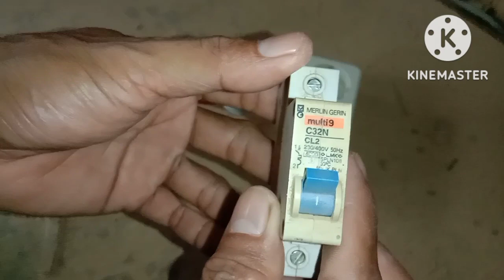INI BARU MANTAP..!! alat bantu untuk listrik kecil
di video kali ini saya akan berbagi cara menambah listrik yg daya kecil supaya kuat untuk nyalain mesin.
dengan tambahan MCB seperti yg di video ini.
untuk MCB saya pake C32N CL2.
semoga video ini BERMANFA'AT buat sobat kreatif..